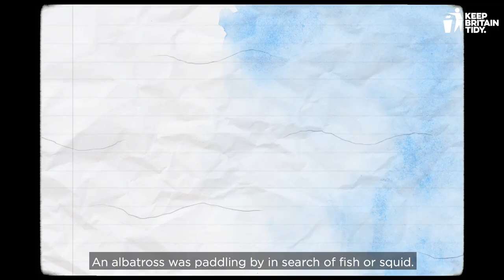A poem by Steve Backshall - Jemima Glitter and the voyage of Bob the Bottle | Keep Britain Tidy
*THE GREAT BRITISH SPRING CLEAN 2020 WAS POSTPONED DUE TO COVID-19*

Join the Great British September Clean
Be part of the pick
11-27 September 2020

Earlier this year we were blown away by the support from everyone – volunteers, local authorities, charities and businesses – for the Great British Spring Clean, which was due to take place from 20 March - 13 April.

With more than 680,000 volunteers promising to give us their time, the enthusiasm and excitement it generated exceeded all our expectations.

However, with our first priority to make sure everyone stayed safe and well, we postponed this year’s campaign due to Covid-19.

Now we are back and here's how you can get involved and show support for our Great British September Clean